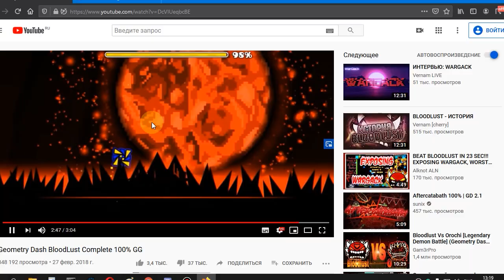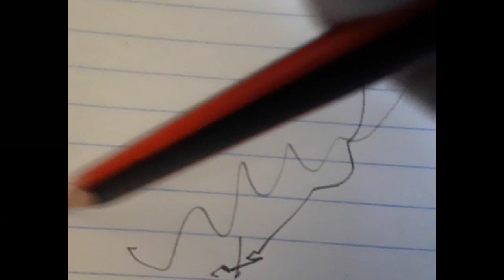Как я делаю видео